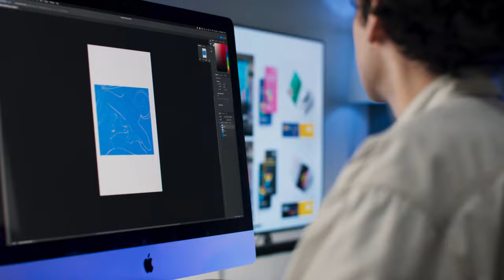University Level at Gloucestershire College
Our University Level courses are taught by subject specialists, who have worked in the industry. Our lecturers know what skills you need in the working world and will support you on your path to success.

If you study with us, you will hit the ground running. We want to set you on the right path without all the fuss that comes with studying a degree level qualification. Not only are we the more affordable option, we don’t believe in large class sizes. That’s why, if you study with us, you won’t get lost in a sea of other students.

Study with us and you will benefit from more one-to-one support, you will have access to unrivalled connections to employers and bespoke campus facilities.

gloscol.ac.uk/uni-level